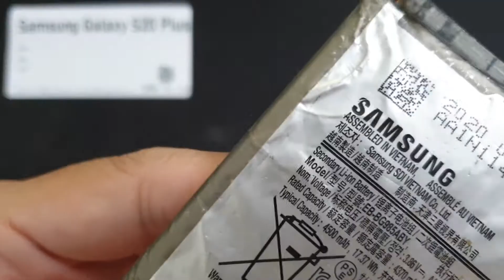Pin Samsung S20 Plus, Thay Pin Điện Thoại Samsung Galaxy S20 Plus Ở Đâu Có Sẵn Hay Không Gía Nh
- 129E Cự Lộc, Thanh Xuân, HN 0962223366 (cạnh Khu đô thị Royal City)
Pin Samsung S20 Plus hỏng cần thay mới sửa chữa? Nơi Bán Sửa Chữa thay Pin điện thoại Samsung S20 Plus Uy tín? chỉ có tại các địa chỉ của DidongCaocap.Vn
Đến với chúng tôi các lỗi của Samsung S20 Plus khác đều có thể sửa được như:
 - Sửa Samsung S20 Plus Hỏng Chân Sạc
 - Sửa Samsung S20 Plus hỏng mic nghe gọi
 - Sửa Samsung S20 Plus hỏng main
 - Thay Xương vỏ máy Samsung S20 Plus
 - Thay Nắp Lưng Samsung S20 Plus
 - Thay cảm ứng Samsung S20 Plus đối với những máy hỏng cảm ứng nhưng Màn LCD vẫn còn
 - Thay Main máy Samsung S20 Plus
 - Thay Loa ngoài Samsung S20 Plus
 - Thay Loa trong Samsung S20 Plus Hỏng không sửa được
 - Thay IC Nguon Samsung S20 Plus
 - Thay Phím bấm nguồn âm lượng Samsung S20 Plus
 - Thay Pin Samsung S20 Plus, thay vỏ điện thoại Samsung S20 Plus
 - Sửa điện thoại Samsung S20 Plus chết nguồn
 - Sửa camera Samsung S20 Plus hỏng không chụp được hình ảnh
 - Sửa Điện Thoại Samsung S20 Plus mất sóng
 - Sửa Samsung S20 Plus không có wifi 3g